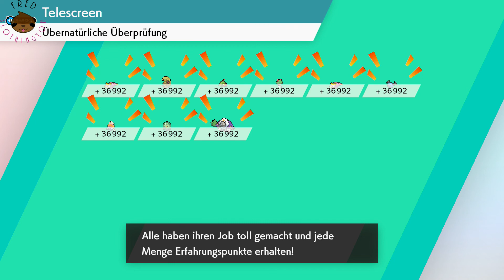Duell im Rose Tower (Pokémon Schild) (part 43)